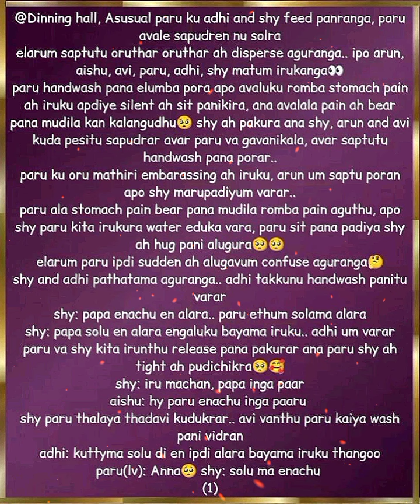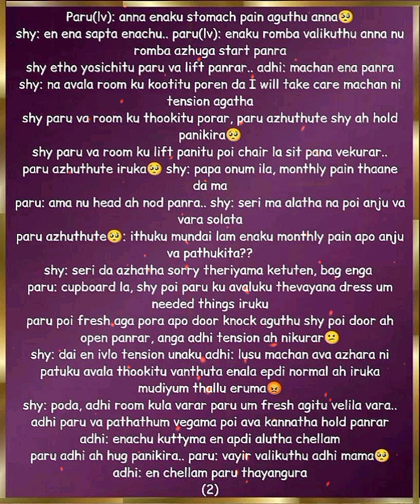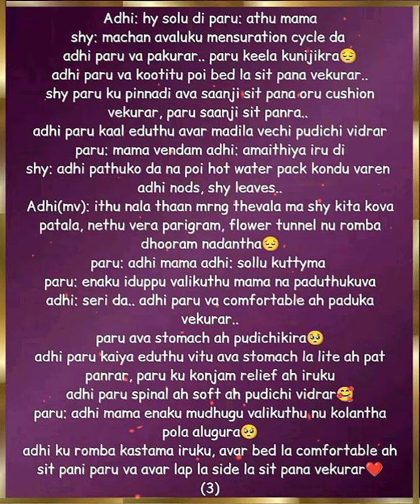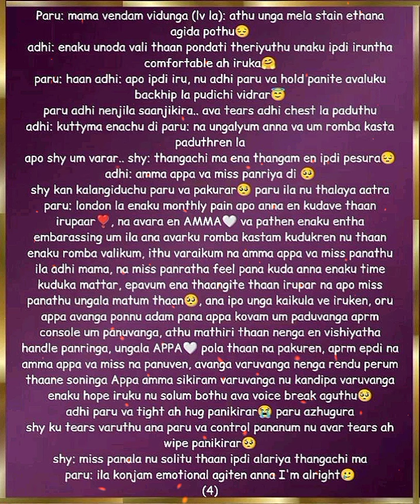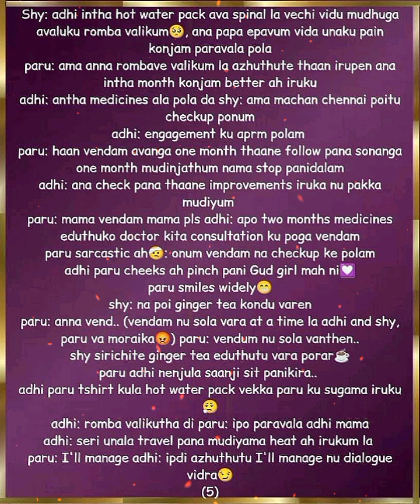Nenjamellam Kadhal || Episode 63 Part 2 (a) || AP Tale Time